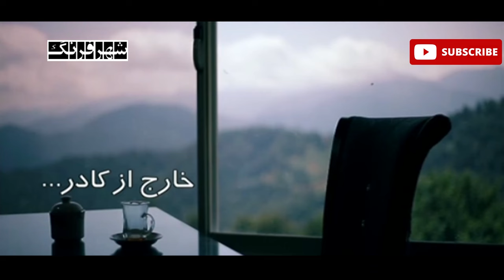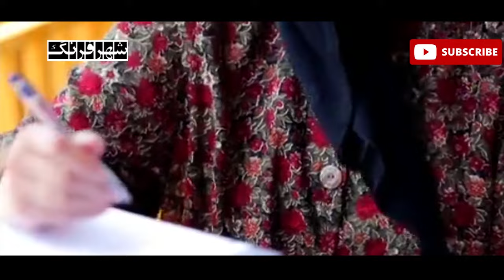مستند خارج از کادر - پروانه معصومی | Mostanad Kharej Az Kadr - Parvaneh Masoumi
این برنامه مستند 30 دقیقه ای است از زندگی هنرمندها در داخل و خارج از لنز دوربین که به زندگی هنری و شخصی هنرمندان می پردازد.
کارگردان:  علیرضا صالحی پور
تهیه کننده: عاطفه خالدی

سال پخش: 1397
ژانر: مستند
This is a 30-minute documentary about the lives of artists inside and outside the camera lens, which deals with the artistic and personal lives of artists.
Mostanad Kharej Az Kadr - Parvaneh Masoumi

Director: Alireza Salehipoor
Producer: Atefe Khaledi

Release: 2018
Genre: Documentary